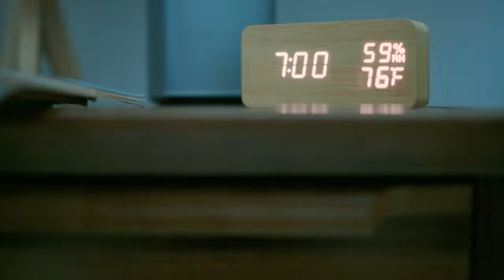XGIMI Halo - The new experience for you